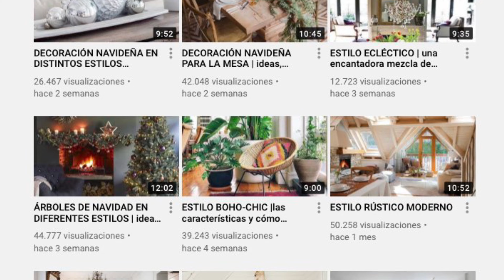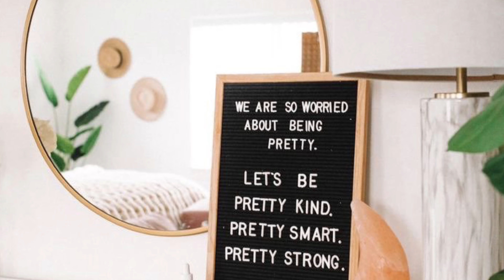CÓMO ILUMINAR UN ESPACIO CON POCA LUZ NATURAL 💡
Decorador de interiores